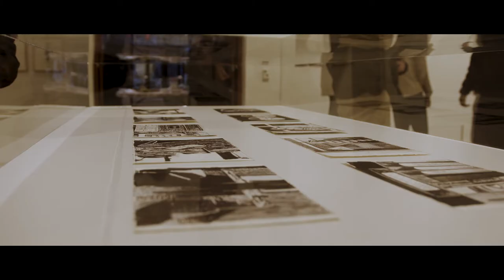Looking Closely with Art Professor Magnolia Laurie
F&M Associate Professor of Art Magnolia Laurie discusses her artistic process and the role of creativity in a liberal arts education.